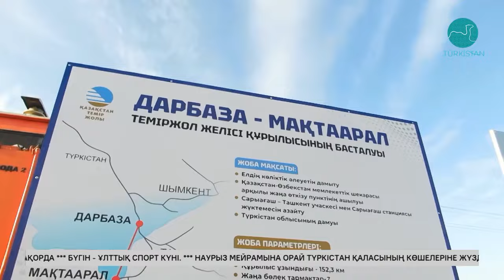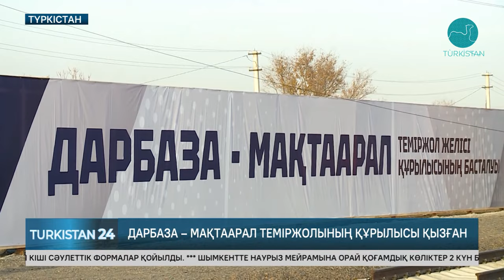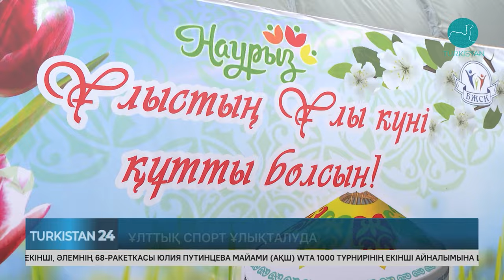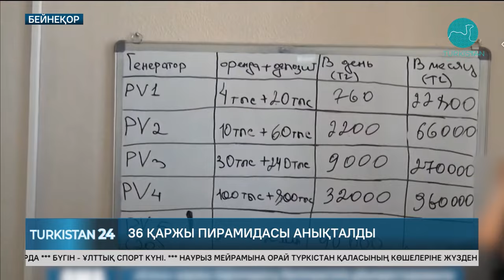Turkistan 24 кешкі жаңалықтар топтамасы | 20.03.2024